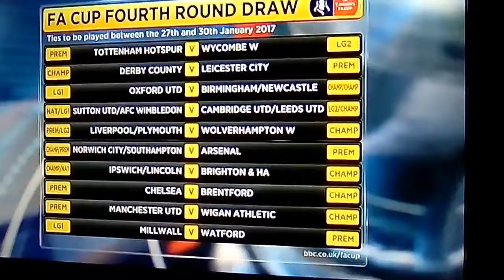Fa cup 4th round